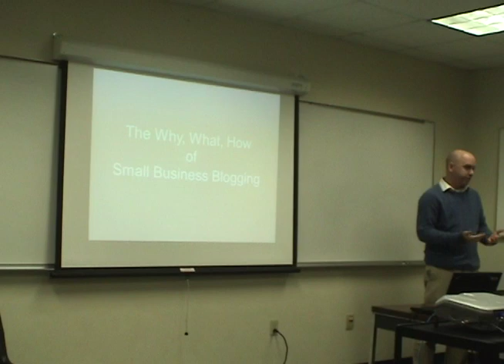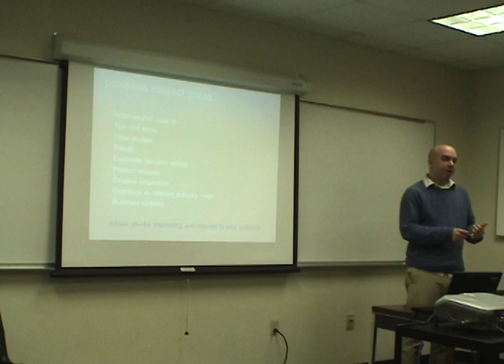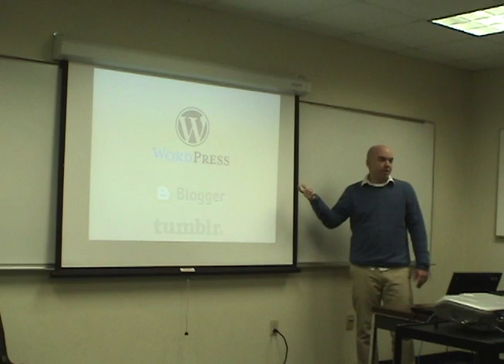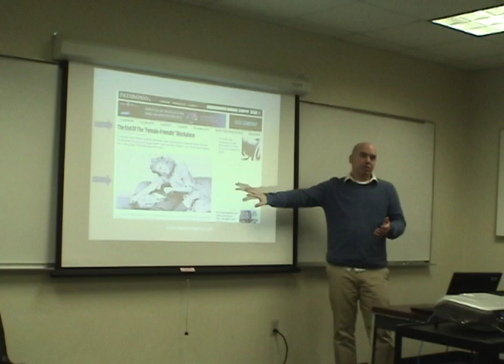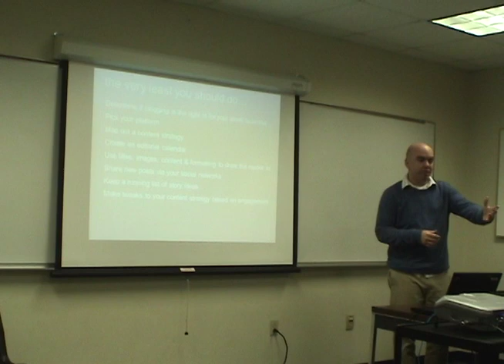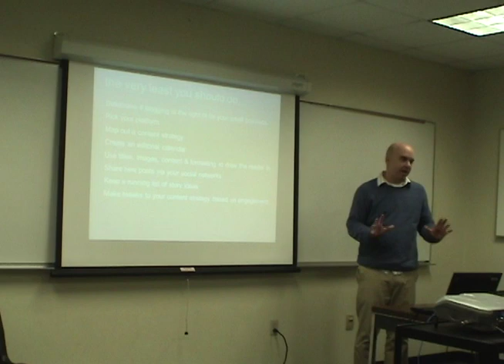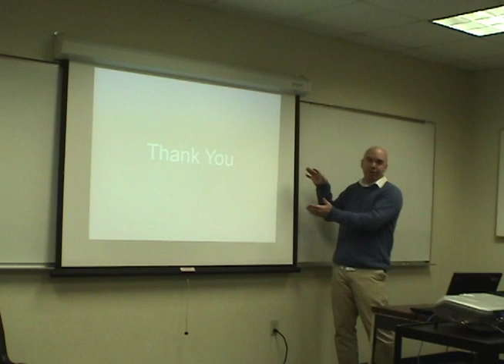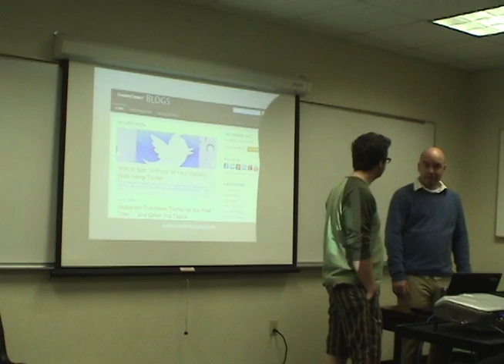Podcamp Pittsburgh 7 - The Why, What, How of Small Business Blogging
When you're spending the bulk of your day trying to put out fires, finding the time to actually sit down and generate content for a blog usually doesn't rank at the top of your priority list. This is especially true when you're a small business owner.

With limited time and resources, you must decide if the potential upside of having a blog outweighs the calories you'll burn managing and maintaining it on a weekly basis. So will it be worth the effort?

During this interactive session we will explore some of the benefits of having a small business blog, discuss strategies for building a cohesive content strategy, and identify the key features and functions that will keep your customers engaged.

-The benefits of having a small business blog
-How to develop and implement a cohesive content strategy
-Key features and functions that will keep your customers engaged.

Lead by:
Shawn Graham